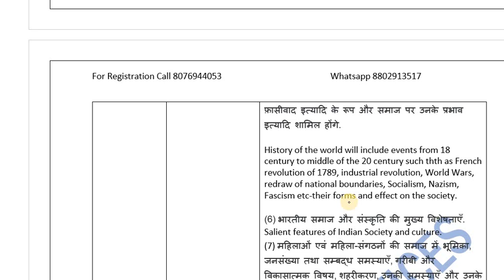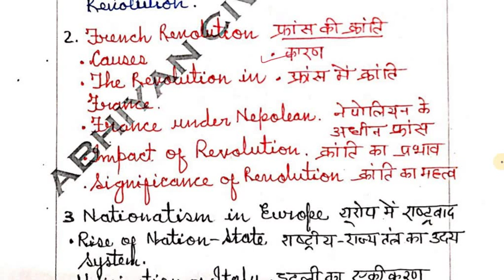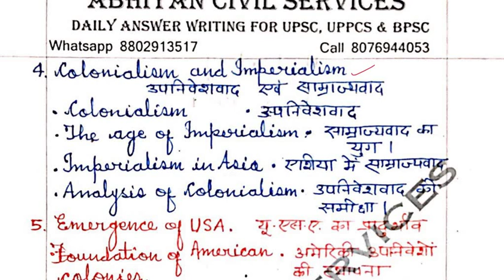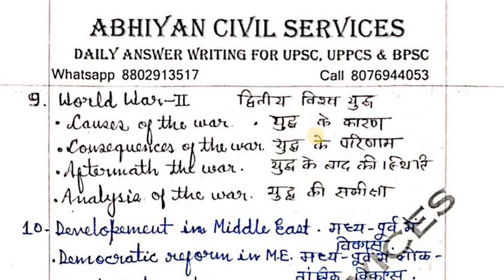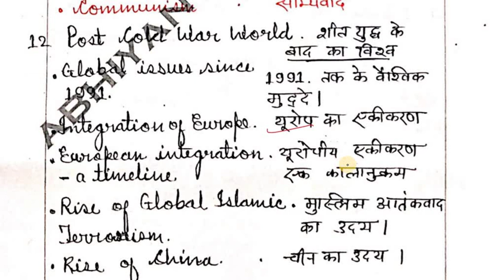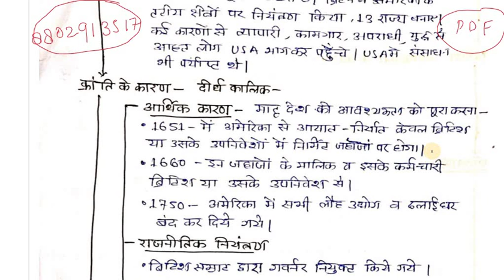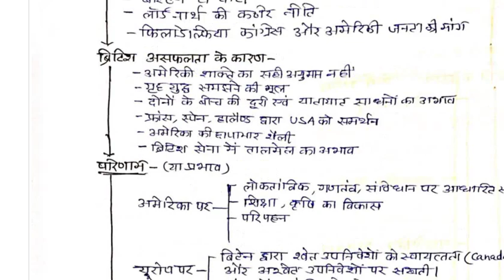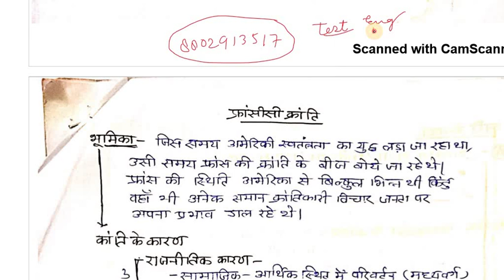World History Class-1 UPSC/UPPCS/BPSC/MPPSC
पूरे नोट्स 30 निबंध की पूरी फ्रेमिंग, हिंदी पत्र लेखन !
राशि: 500 मात्र
बैंक अकाउंट
Dhananjay Singh
Ac. No.20236943947
IFSC Code: SBIN0007627, SANT NIRANKARI COLONY New Delhi
SBI